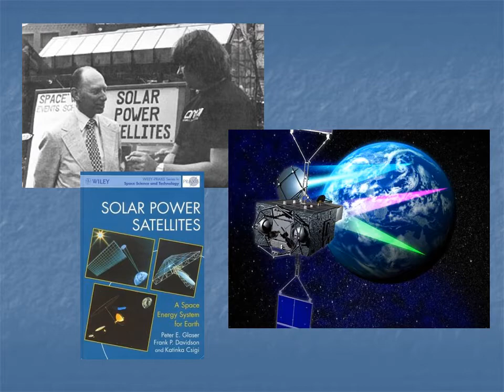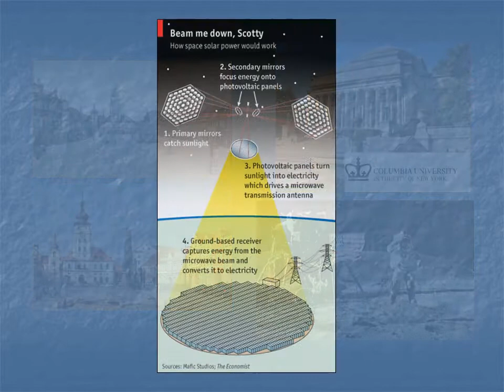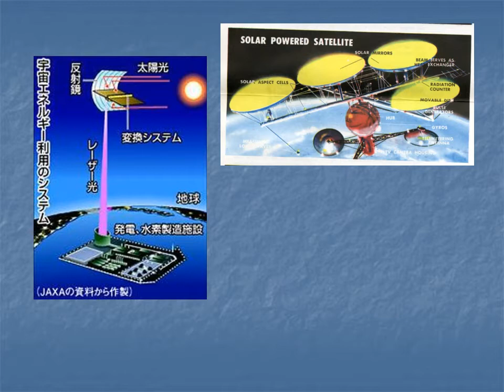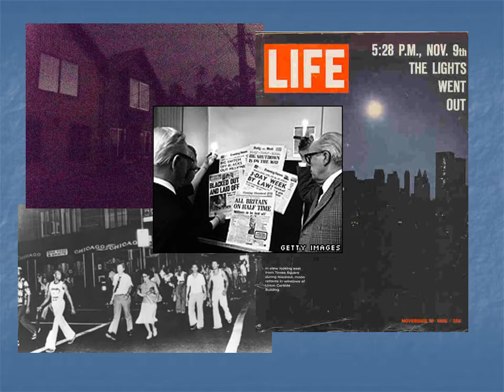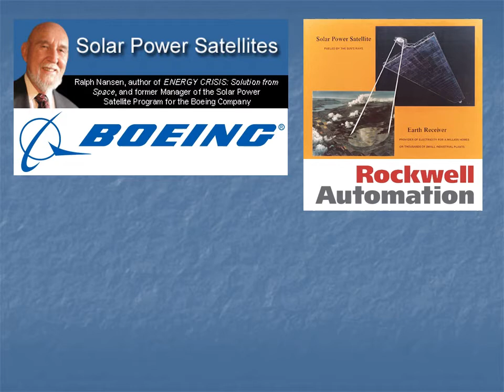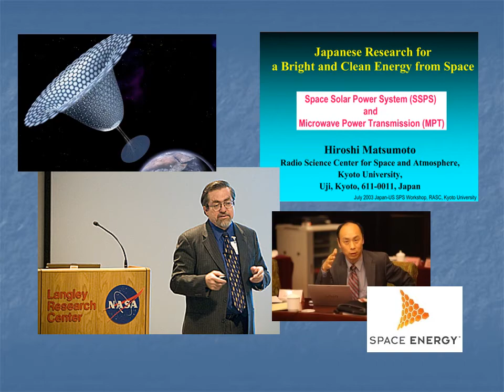Peter Glaser: Visionary Engineer, Pioneer of the Triple Bottom Line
A brief biography of the work of Dr. Peter Glaser, inventor of the solar power satellite concept. Glaser's work represents a balanced social, environmental and economic solution for future energy needs.